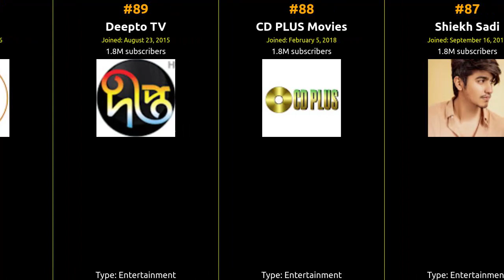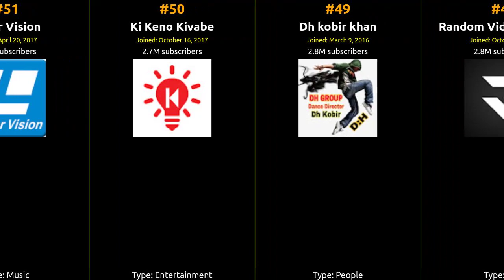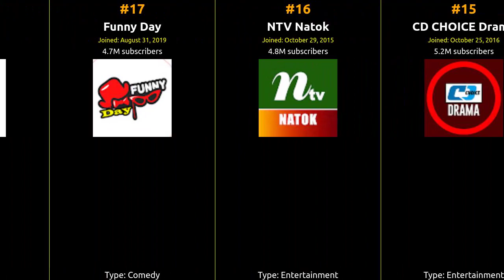🇧🇩 🇧🇩 🇧🇩 Top 99 YouTubers in Bangladesh in 2022 🇧🇩 🇧🇩 🇧🇩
From viral hits to incredible content, join us on this journey to celebrate the top creator who captured the hearts of Bangladesh and beyond!

1 Anupam Movie Songs
2 Rabbitholebd Sports
3 Eagle Music Video Station
4 Farjana Drawing Academy
5 G Series Music
6 Independent Television
7 Channel i Tv
8 আলোর পথ
9 CMV
10 Dhruba TV
11 Sangeeta Music
12 G Series Bangla Movies
13 Holy Tune
14 Rtv Drama
15 CD CHOICE Drama
16 NTV Natok
17 Funny Day
18 Soundtek
19 Mr. Triple R
20 Ekattor TV
21 SOMOY TV Bulletin
22 AroundMeBD
23 Tonni art and craft
24 GTV Entertainment
25 Boishakhi TV
26 MS TV
27 Taza News
28 Anupam Movies
29 G Series Bangla Natok
30 Fact Research
31 Jiboner Kotha
32 DURBEEN
33 Music bangla TV
34 Rtv Music
35 Pagla Director
36 NEWS24
37 Exclusive Shorts 4k
38 Maasranga TV Official
39 Dhruba Music Station
40 Yummy
41 Prothom Alo
42 Ruposhi Bangla Tv
43 Talukdar Academy
44 Kuti Bari
45 Mysteries World Knowledge
46 Shykh Seraj
47 BBC News বাংলা
48 Random Video Channel
49 Dh kobir khan
50 Ki Keno Kivabe
51 Laser Vision
52 Tiger Media
53 mytv Bangladesh
54 Gaan Bangla TV
55 BanglaVision NEWS
56 পিনিকপাই
57 Fagun Audio Vision
58 GOLLACHUT
59 CINEMAWALA
60 Rtv News
61 N'Oven - Cake & Cookies
62 Banglavision DRAMA
63 Spice Bangla
64 G Series Movie Songs
65 Channel i News
66 SK tv
67 Itz Kabbo
68 Trendz Now
69 Messi Magic™
70 Funny Frog Creatives
71 Gaanchill Music
72 ATN News
73 Bangla Entertainment
74 Music Heaven
75 Islamic Media TV
76 Kebria RJ
77 jahan news bd
78 Suranjoli
79 NabenVlogs
80 GMC Center
81 shohag khandokar
82 SM NEWS
83 Motion Rock Entertainment
84 Channel Rupali HD
85 Gaming With Zihad
86 Dr Jahangir Kabir
87 Shiekh Sadi
88 CD PLUS Movies
89 Deepto TV
90 Kureghor
91 Tabib Mahmud
92 Rtv Drama Funny Clips
93 SB Cinema Hall
94 Matha Nosto
95 THE TTCM LTD
96 Club 11 Entertainment
97 Gaming With Talha Is Back
98 An Nafee
99 NTV News
  Music tr...